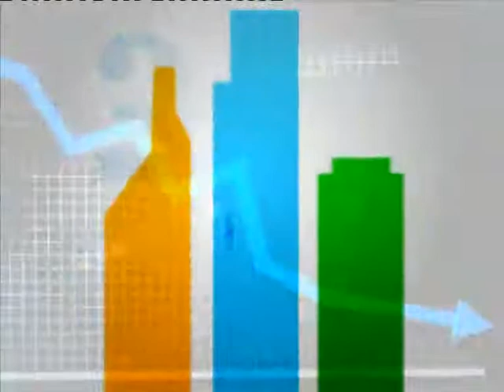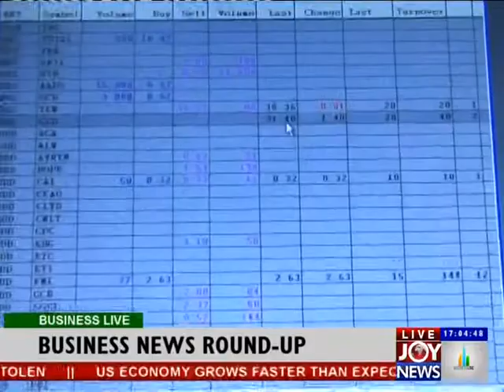Business News Round up on Joy News (30-12-13)